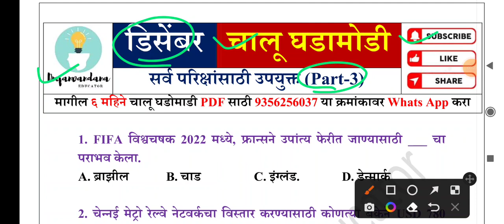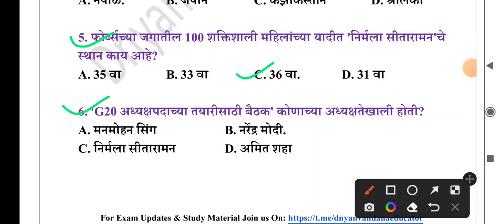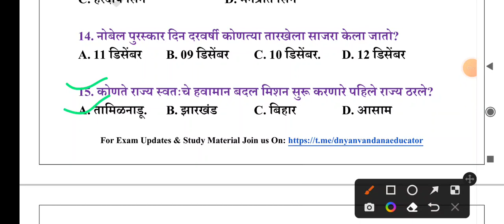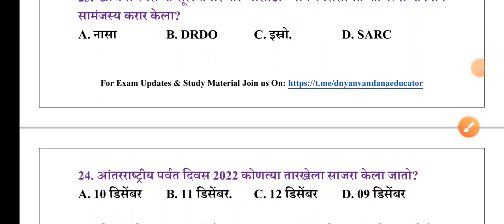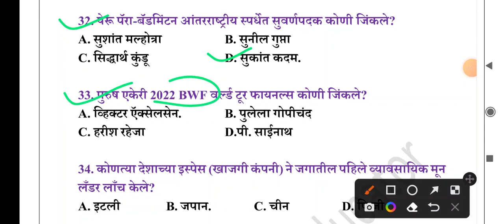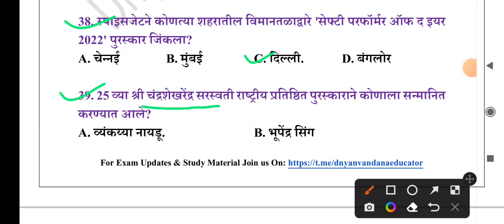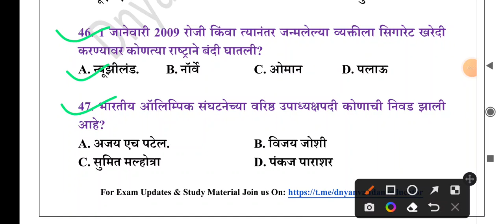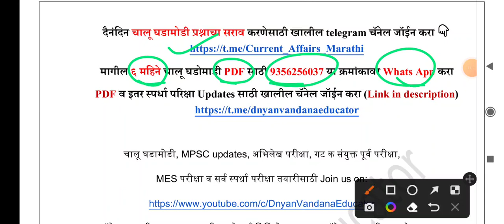डिसेंबर महिना चालू घडामोडी | Part-3 | 50 प्रश्नांचा ठोकळा | December Current Affairs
1) स्पर्धा परिक्षा तयारी व नवीन MPSC, Job Updates व ITI Instructor CBT-2 Test pdf साठी खालील चॅनेल जॉईन करा 👇

2) ज्या विद्यार्थ्यांना खालील परीक्षेसाठी Test Series हवी असेल त्यांनी 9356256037 या क्रमांकावर Whats App msg करावे

3) दैनंदिन चालू घडामोडी प्रश्नाचा सराव व या विडिओ ची PDF File हवी असल्यास खालील telegram चॅनेल जॉईन करा 👇

1. Boya Mic
2. Mobile
3. Tripod Stand

-ज्ञावंदना Educator